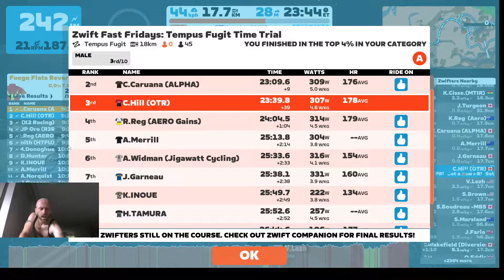Tempus Flat TT w/Dad :)